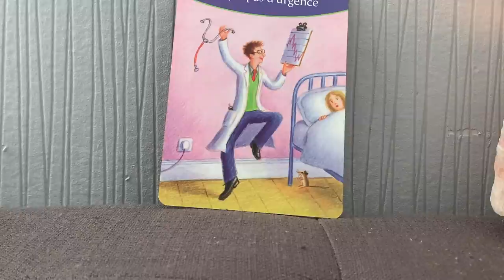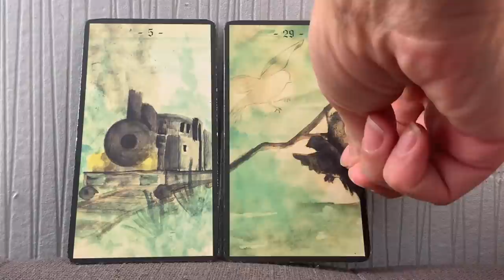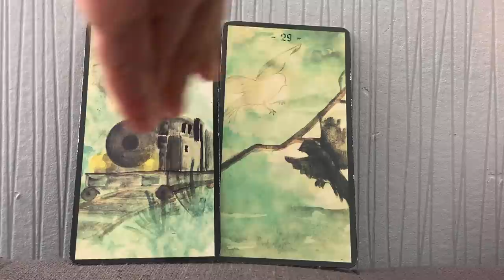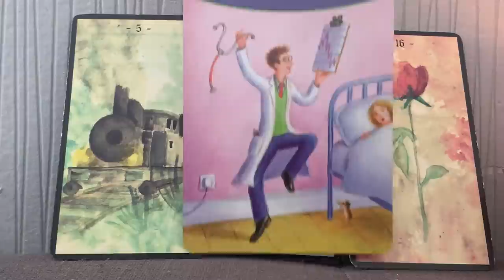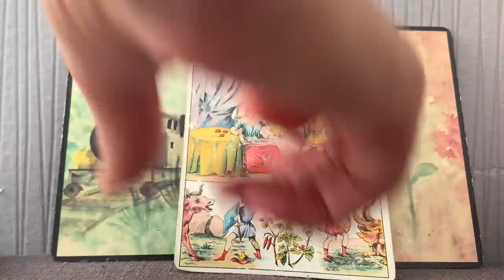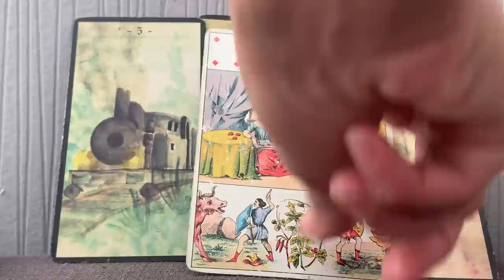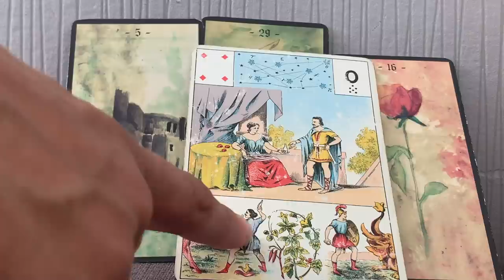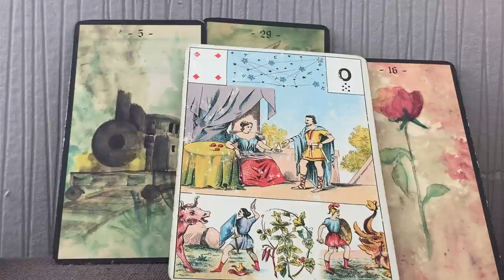UN NOUVEAU DÉPART SACRÉ FÉMININ ?